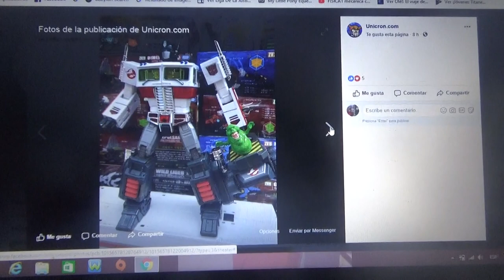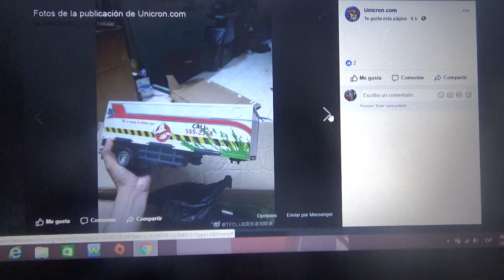Primeras imágenes oficiales de Optimus Prime Masterpiece con decoración Ghostbusters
Sigue el crossover entre Transformers y Ghostbusters y ahora les muestro imágenes sobre como es este Optimus Masterpiece con decoración alusiva a esta película ochentera